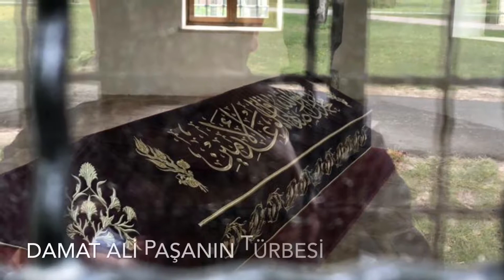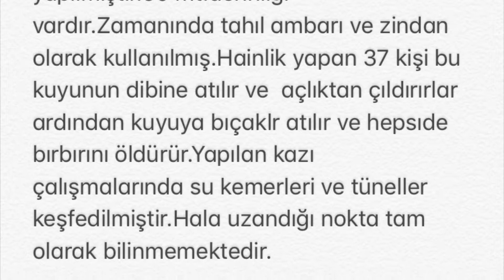BELGRAD Vlog Part 3 / BALAYI TURU , KNEZ MİHAİLOVA CADDESİ, NOVİ SAD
Herkese merhabalar

   3 part olarak geçirdiğimz eğlenceli ve bol kültürel aktiviteli balayı turumuzu paylaştım.Şuan izlediğiniz turumuzun ilk bölümüdür.Umarım severek izlersiniz

      Balayı turunda başlıca gittiğimiz yerler sırasıyla
1-novi sad
2-novi sad özgürlük meydanı ,meryem ana klisesi
3.belgrad aziz sava klisesi
4.NOVİ SAD petrovaradin kalesi ,tuna nehri
5-ve  geldiğinizde mutlaka görmeniz gereken yer Belgrad'da bulunan NİCOLA TESLA Müzesidir. Biz bu müzeye girerken oldukça bekledik çünkü çok talep vardı. Bekledik çünkü yerel halkın girdiği saatlerle  turist olarak girilen ziyaret saati ayrıydı onu baz alarak gitmeniz gerekiyor.Tuna nehri üzerinde bir tekne turu yapabilirsiniz.Genel anlamda oldukca ucuz bir şehir.Biz farklı bir şehir görmek için Sırbıstanın başka büyük yerine daha gitmek istedik ve küçük bir tatil kasabası tadında oldukca otantik ve tarihi dokusuyla ilgimizi çekti.Novi sad'da Jovan Jovanovic caddesini çok beğendik gittiğimizde nisan ayıydı ve üzerimizi ıslatan ufak yağmur damlalarıyla turumuzu tamamladık.Sağlı sollu cafeleri, sandalyeleri olan ne isterseniz uygun fiyata yiyebileceğiniz mekanlar mevcut bu cadde üzerinde.Birde Novi Sad özgürlük meydanında bahar aylarında çeşitli gençlik konserleri oluyor ama biz birgün farkla kaçırmısız.Koskoca beş güne dünyaları sığdırabildiğimiz bir balayı turu oldu.TAVSİYE EDİYOR MUYUZ? evet kesinlik ediyoruz..Çok güzel bir balkan şehri  burası.Saray Bosna belgrad'a biraz uzak oldugu için oraya gitmektense Sırbıstanın 3. büyük kenti Novi Sad 'a gelmeyi tercih ettik ve iyki öyle yapmısız yaklasık 1 saat uzalıkta.Buraya gelirken Belgrad otogarından 2 katlı bir otobüsün 2.katında seyahat ederek geldik.Benım için üstte gitmek hissi biraz ürkütücü (çünkü otobüs biraz eskiydi) ama eğlenceliydi.Kısacası herşey güzeldi.Ayrıca belirtmem gerekirse bizi havalımanından kalacagımız otelin aracı aldı.Otele giden bir başka çiftle bölüşerek kişi başı yaklaşık 50 tl gibi rakama otele varabildik.